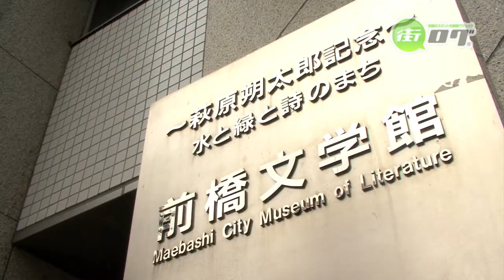前橋文学館 - 地域情報動画サイト 街ログ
前橋市出身及びゆかりの文学者の資料を展示している資料館。なかでも中心は詩人の萩原朔太郎の資料。2Fには朔太郎の自筆原稿やノート、著作から遺品まで幅広く展示している。郷土の文学について研究拠点となることを目指しているため貴重な資料も多数あり、文学ファンは一度訪れておきたい施設である。